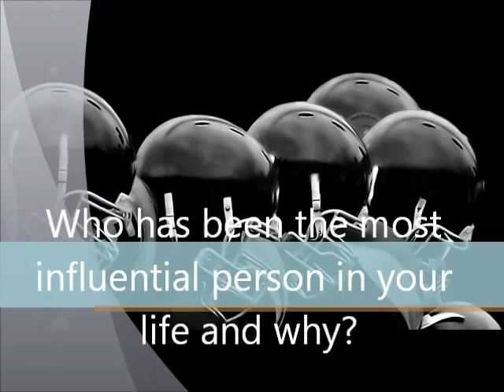Denzel Jones Hi-Lites